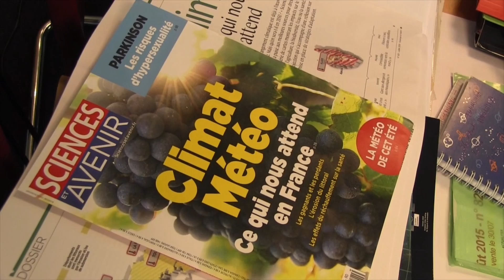EDITO. Dominique Leglu présente Sciences et Avenir 821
La directrice de la rédaction de Sciences et Avenir présente le daté juillet 2015 avec, au sommaire, météo et climat.